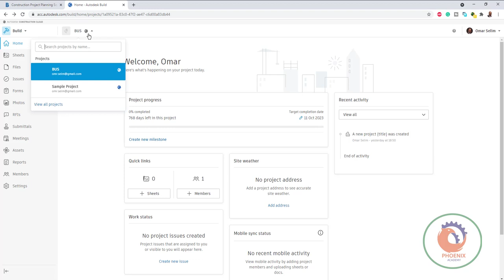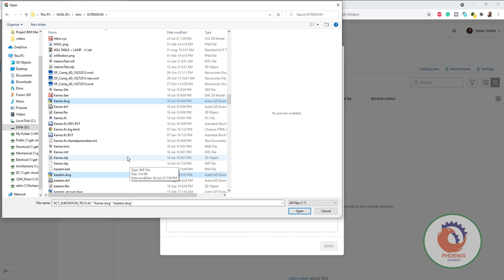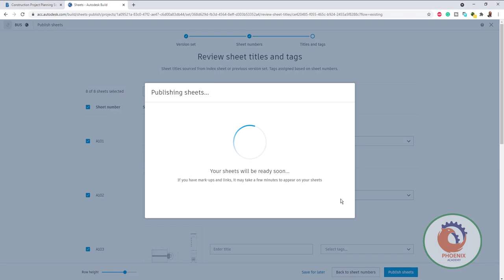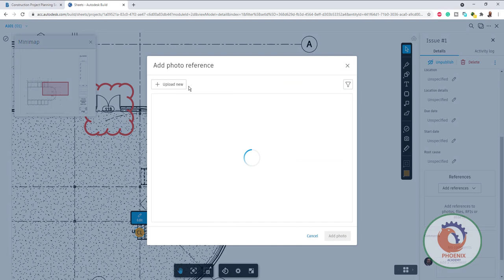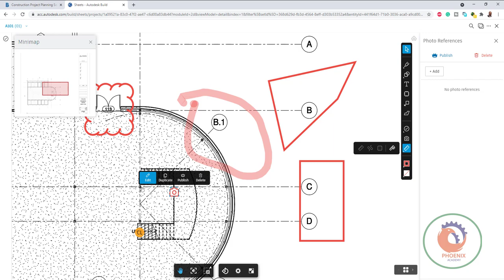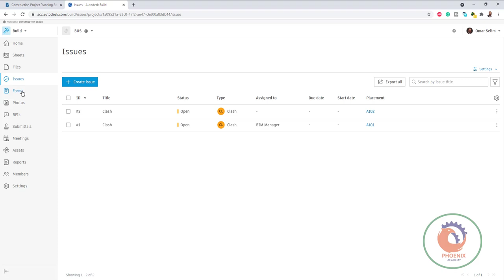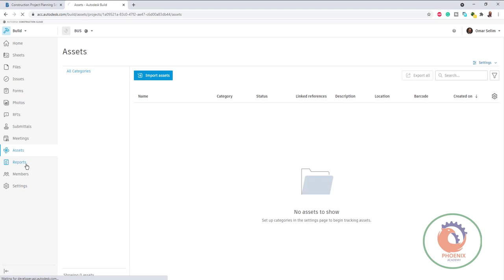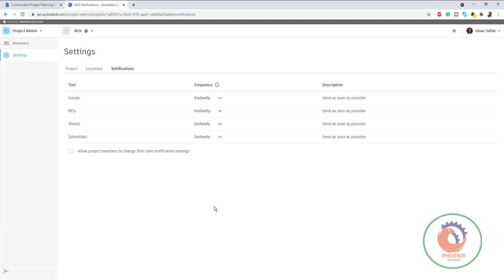autodesk construction cloud عربي